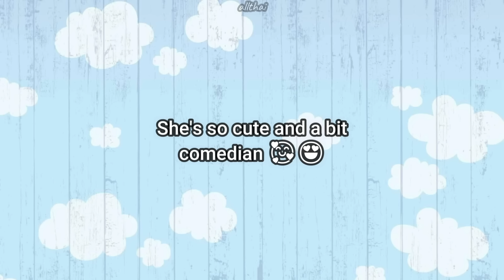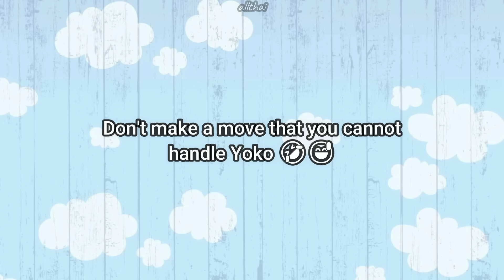[FayeYoko] YOKO ASKING FOR A KISS FROM FAYE | Don't make a move that you can't handle Yoko 🤣😅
English Translators: